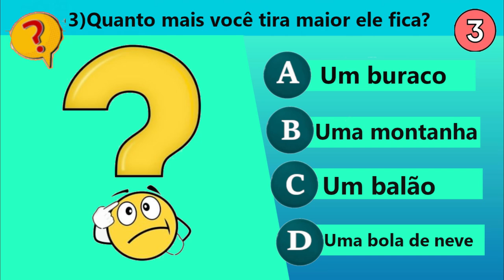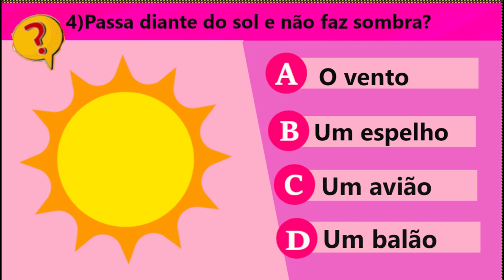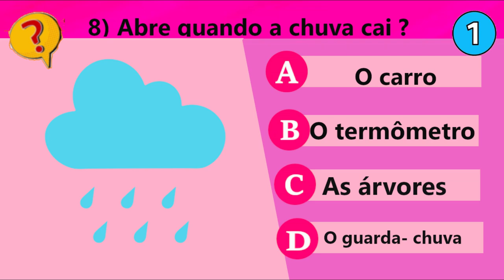QUIZ- O QUE É, OQUE É. ADIVINHE SE PUDER.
Quem está pronto para um desafio de adivinhação? 🕵️‍♂️🔍 Vamos brincar de adivinhar com perguntas divertidas e enigmas criativos que vão fazer você pensar e dar boas risadas! Este é o vídeo perfeito para testar sua imaginação, desafiar os amigos e aprender brincando. Será que você consegue acertar todas as respostas? Deixe sua resposta nos comentários e prepare-se para a diversão!"